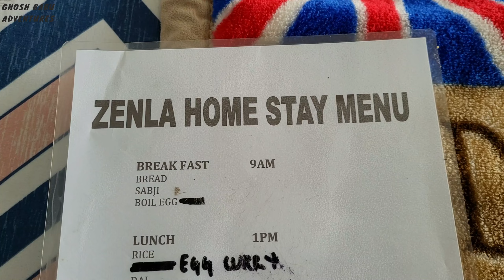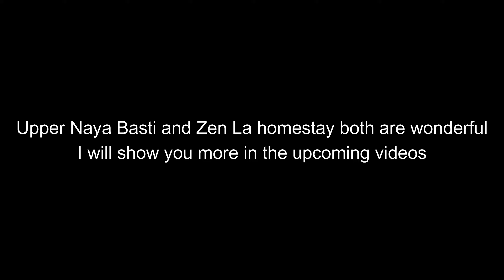Zen La Homestay - Offbeat Kurseong Darjeeling Tour - Upper Naya Busty | Kolkata to Darjeeling Ep2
Kolkata to Kurseong Tour | Kurseong Trip | Zen La Homestay | Kolkata Weekend Trip | Darjeeling Offbeat Place | Offbeat Kurseong | Upper Naya Busty | Offbeat Darjeeling - This video is all about our stay at Zen La Homestay in Upper Naya Busty near Kurseong and experiencing the area which is a new offbeat destination near Darjeeling. Kurseong and Darjeeling vlog is incomplete without visiting this offbeat place. This place is very near to Dow Hill Kurseong and other tourist places of Kurseong.

🌍 About my channel Ghosh Babu Adventures - I am Souradip and you will find everything from Bangla travel vlogs, Bangla tour guides, solo travel experiences, offbeat travel, international trips to family tours on my channel, that too in Bangla ❤️

🤙 Check out my Facebook page (Ghosh Babu Adventures) for more updates